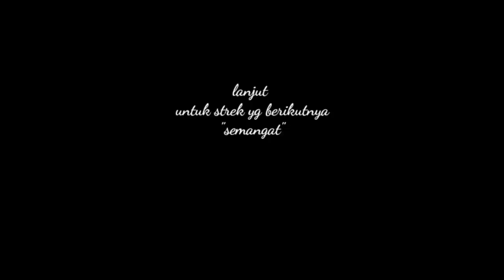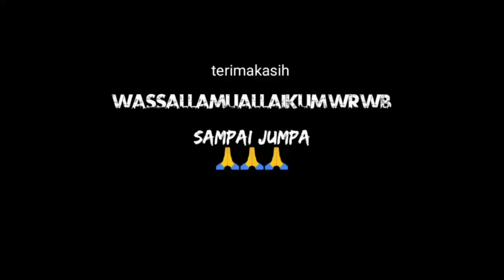Jumpa lagi dihari ini 🎣SEMANGAT lagi yokk!!!mancing dispot andalan...cosse😀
Mancing ikan dihari ini mancing disungai
Asallamualaikum wr wb
Kita berjumpa lagi dihari ini sobatku🙏😀
Untuk mancing dihari ini
Saya mancinh ikan dispot andalan saya yaitu mancing ikan disungai brantas.
Untuk kondisi sungai dihari ini alhamdulillah agak surut.
Semoga banyak strek yg saya peroleh.
Yaap !
Selamat menyaksikan
Oh iya semoga sobatku berkenan untuk like,subscreb,comen&share.